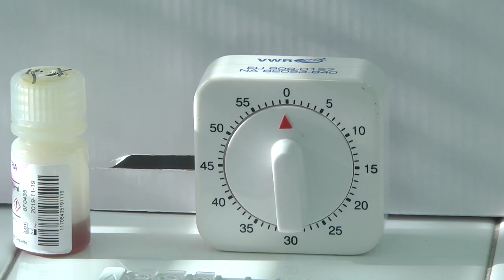Грипна епидемия в Стара Загора от 15 януари 2019, учебните занятия се прекратяват от 16 януари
ilko gruev